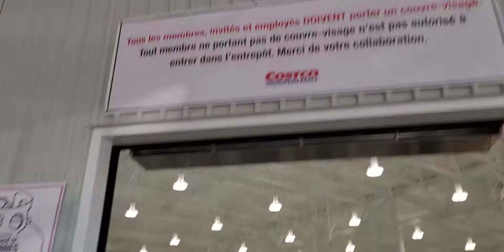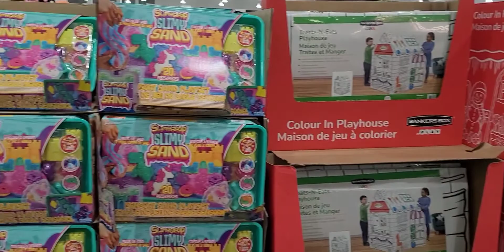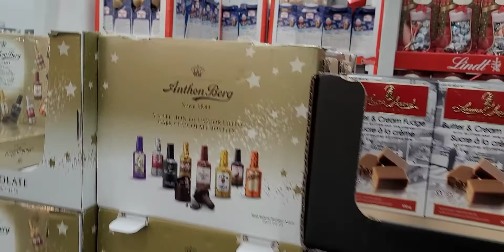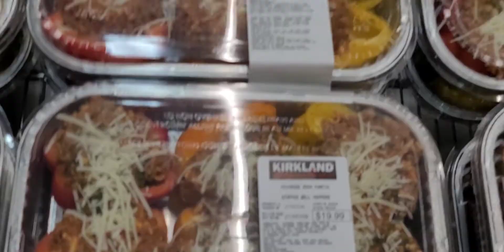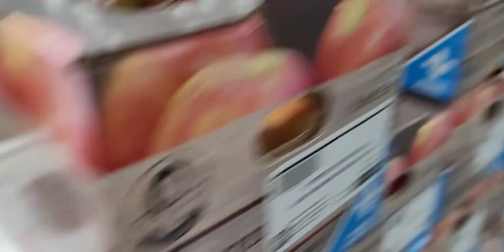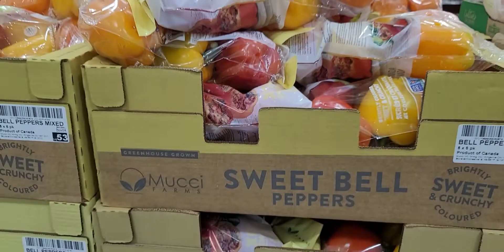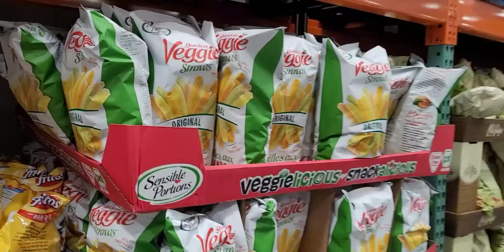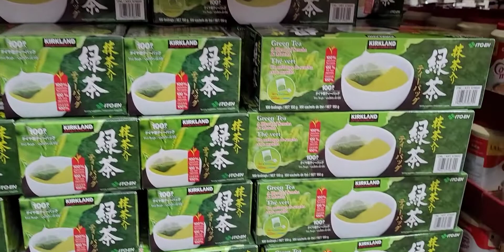A short tour at new Costco opening at Blvd du Golf- Anjou 🙂